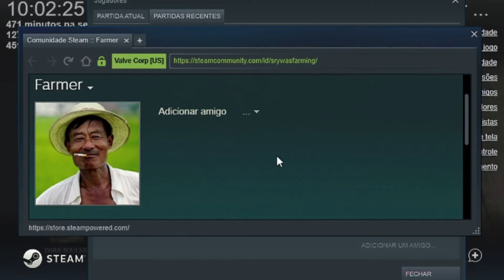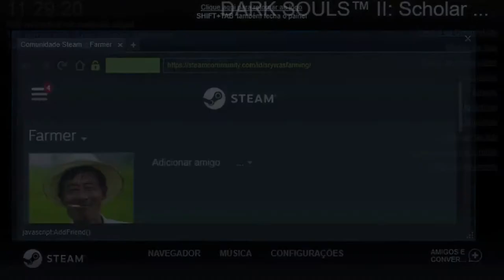Vengeful Dead Hanker Reportado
revengeful dead wants revenge but every time; plays a role of Failure!
Com Iframe de agilidade alterado ele ainda fica 30 minutos correndo e usando estus e benção divina... oque dizer do antigo hacker com nome Zuphany e agora esta com nome de Vengeful Dead, LOL LOL LOL, !! POOORQUEEE !

Esse usuário também jogou como:
Earth-chan

Farmer

Positive Toxicity

Casual

Knorr Stock Pot Evangelist

4Ηεαδ

Boxes Guy